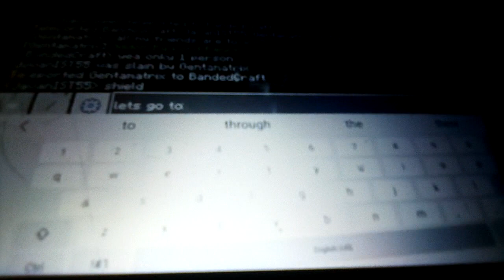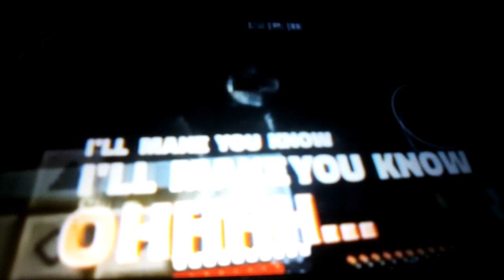All my friends are TOIXIC(the last)